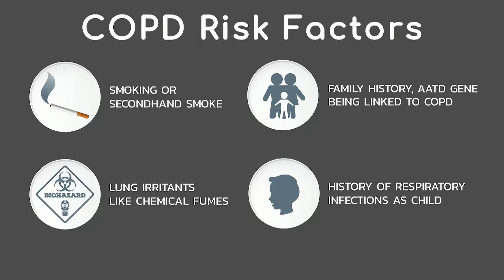COPD: Risk Factors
Smoking, secondhand smoke, family history, and history of respiratory infections as child are some of the risk factors of Chronic Obstructive Pulmonary Disease (COPD). Dr. Keith Jamal Robinson, Pulmonologist with Baptist Health South Florida, explains these and more risk factors and what people can do to avoid COPD.